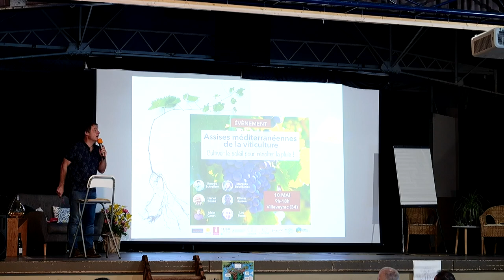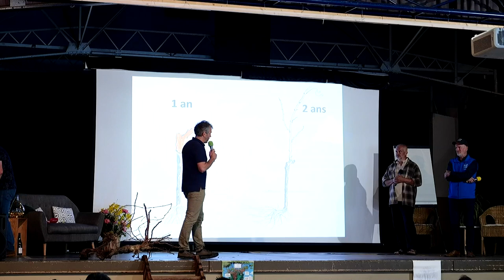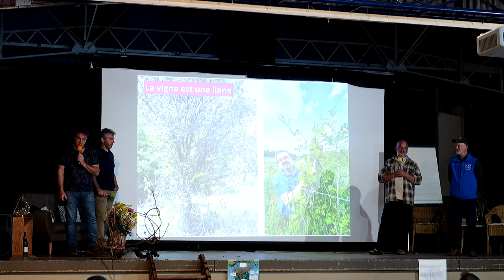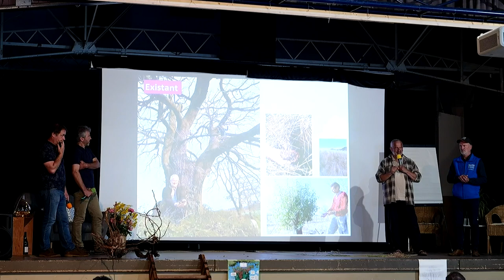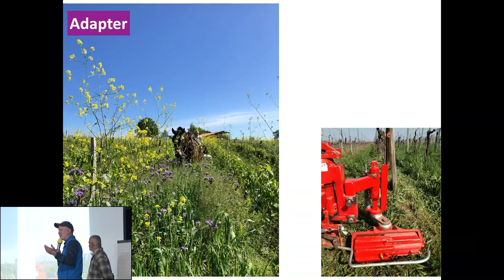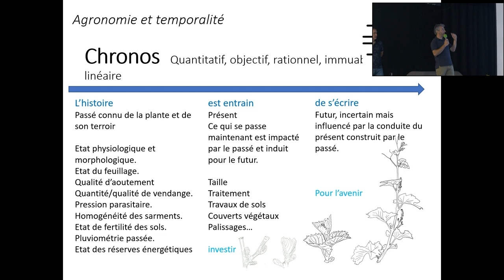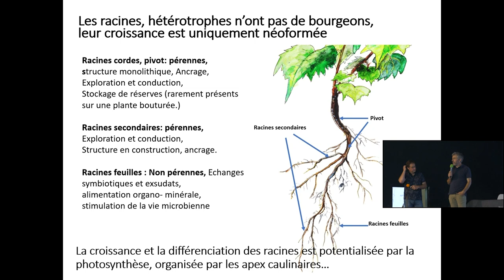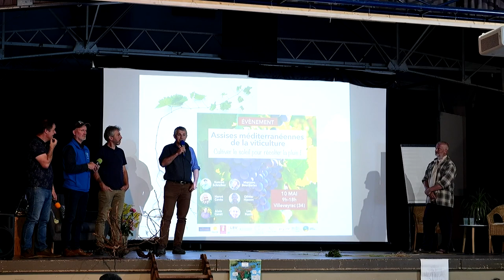Assises méditerranéenne de la viticulture agroécologique 2023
🧐 Retrouvez Marceau Bourdarias, Konrad Schreiber, Alain Canet, Hervé Covès et bien d'autres pour une journée de conférence dédiée la viticulture résiliente, inspirante et performante.